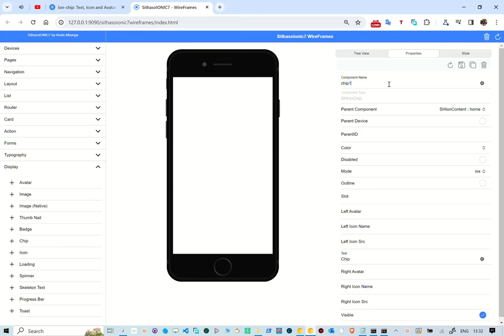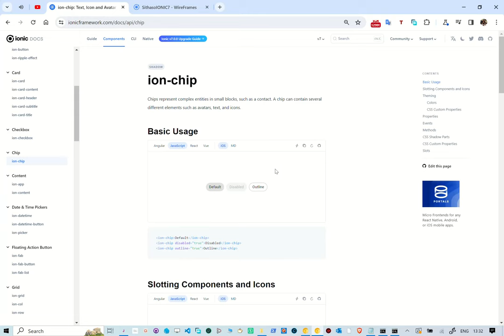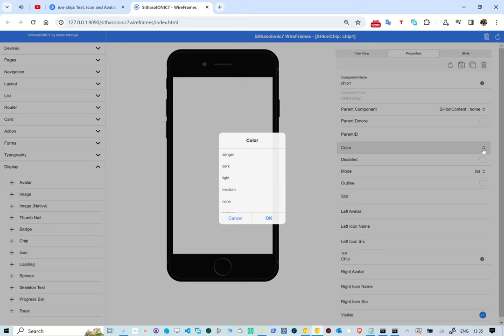Unboxing SithasoIONIC7 Wireframes - Chip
In this reel we take a look at creating Ionic7 chip. With this WebApp, one is able to choose the components to use and built the UI in real-time. This is using PocketBase as a back-end.